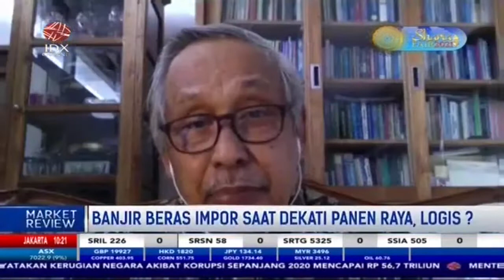Importasi Beras Berdampak Turunkan Psikologis Pasar dan Petani